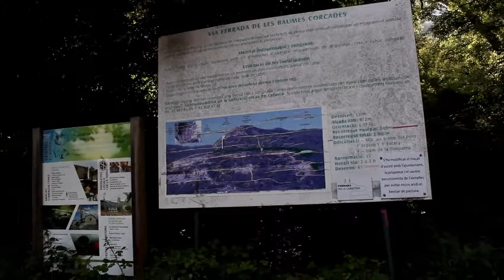Via Ferrata Centelles 😍 / Les Baumes Corcades (K4) 2021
La via ferrata de Centelles 🔥, donde aparcar, como avanzar con seguridad e impresionante imagen del puente nepalí. Con itinerarios para todos los niveles. Ponte en contacto con nosotros en

(prometo hacer otro video mejor de la via, pero de momento...)